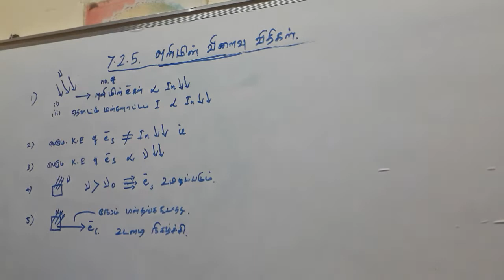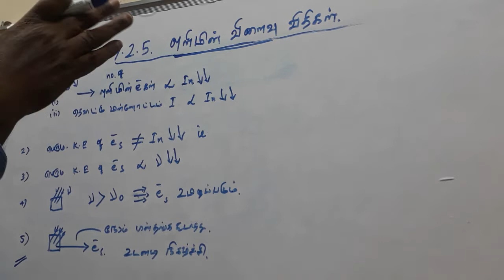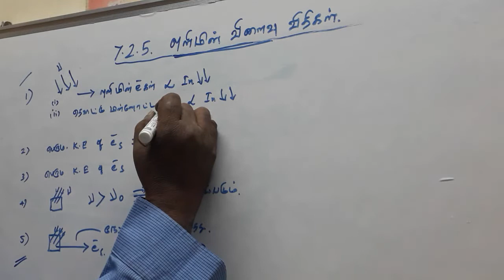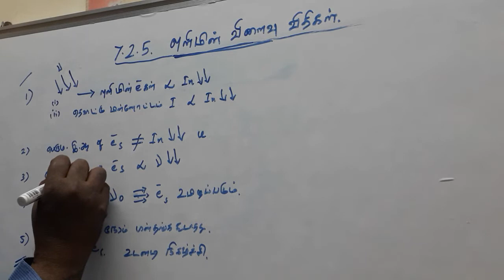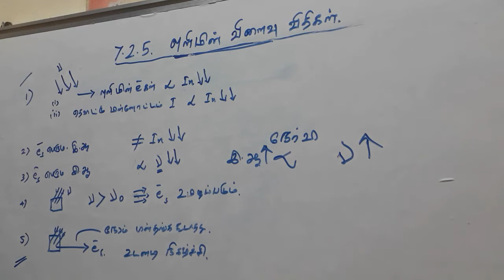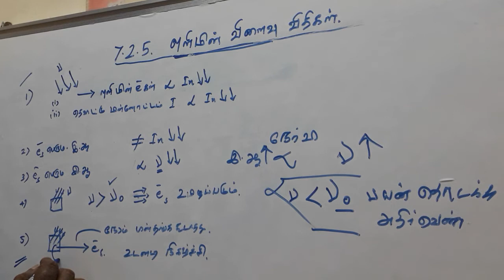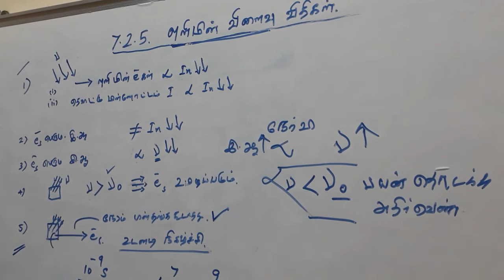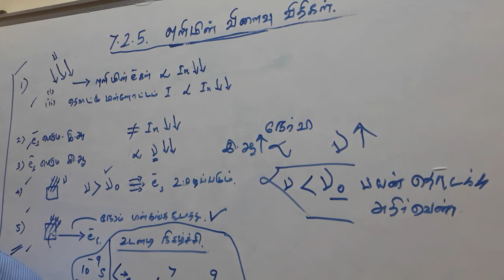Laws of Photoelectric Effect / Class 12 Physics / Unit 7 / 7.2.5 / Tamil Medium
This video will cover the Laws of Photoelectric Effect — Dual Nature of Radiation and Matter (Class 12 Physics Syllabus).

Please note that this is a very important 5 mark question. If there's any doubts or clarification required, please share your them in the comments and I'll clarify them.